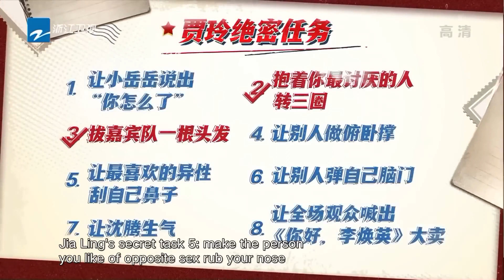岳云鹏化身“活泥鳅”吓坏沈涛 沈腾华晨宇在肥皂池爆笑跳街舞！【爆笑预警】